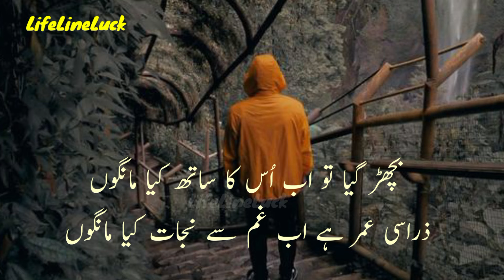Usse kehna ki bewafai Ka kaffara nahi hota | Heart touching poetry status